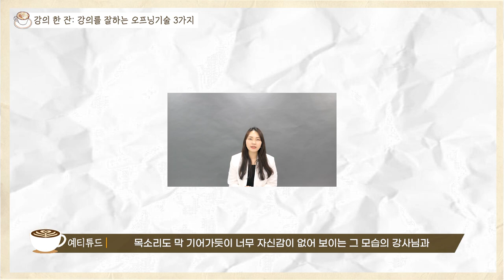CS교육 강의오프닝 방법 / 강의를 잘하는 방법 / 강의한잔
안녕하세요 예티튜드 손예진 강사입니다:)
이번 강의한잔 영상은 무엇일까요?
바로 강의 오프닝을 잘 하는 방법입니다!
많은 강사님들이 어려워하는 강의 오프닝!
오프닝을 잘 이끌어야지 그 다음 강의로도 이어집니다!
강의오프닝을 잘하려면 어떤 방법이 필요할까요?

강의 관련 궁금한 점 있으시면 언제든지 댓글 달아주세요~